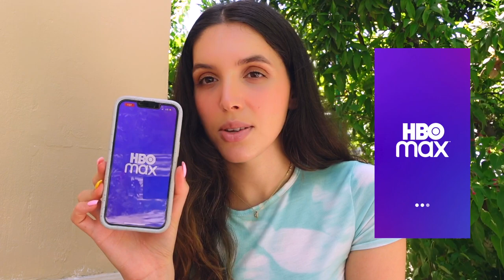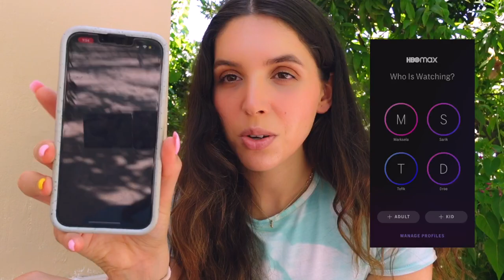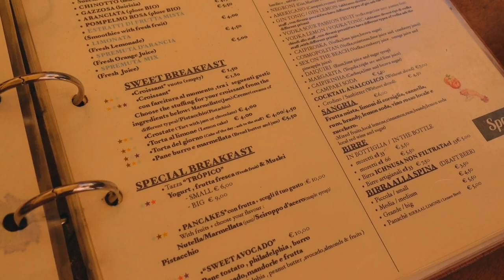CINQUE TERRE VLOG ☀️💙🍝 🇮🇹 30 days in europe entry_2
welcome to this cinque terre vlog!! I love love love cinque terre, this is my second time visiting, and I can't get enough of it. One of my favorite parts of Italy so I hope you enjoy this vlog! I'm back in the states now btw so I'll be posting more frequently!! Yell at me if I don't post the next vlog this friday ty appreciate it :')

⏳ timestamps
00:00 hiii
00:26 italy travel tip #1
02:46 cinque terre catch up & grwm
04:35 laundry :')
04:57 breakfast
05:12 a lil hurdle
05:57 beach day
07:35 dinner & most beautiful sunset
08:59 packing up and breakfast
09:50 italy travel tip #2
10:50 see you very soon!!

👩‍💻 about me
hi everyone! I'm Marsela! I'm a 20-something based in Los Angeles, California ☀️ I'm recently funemployed and traveling europe for a little while. I make lifestyle content, productivity vlogs, and just sharing life in my 20s with you!!

44,860